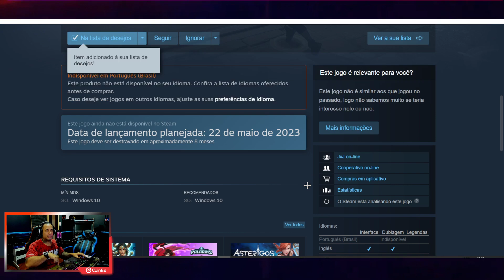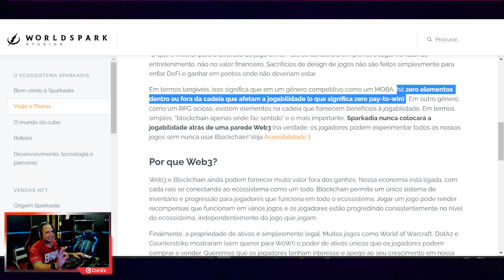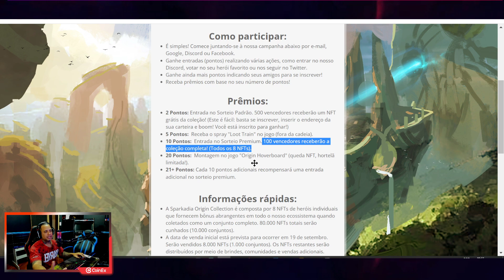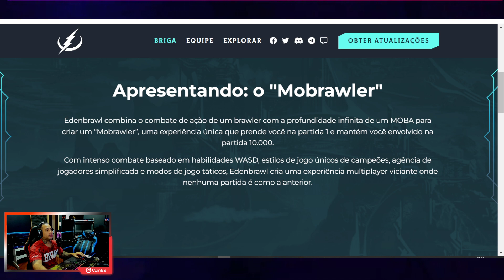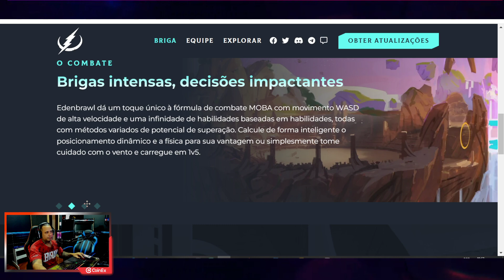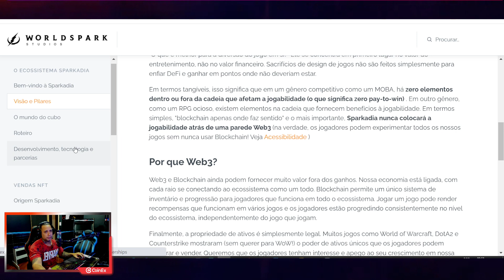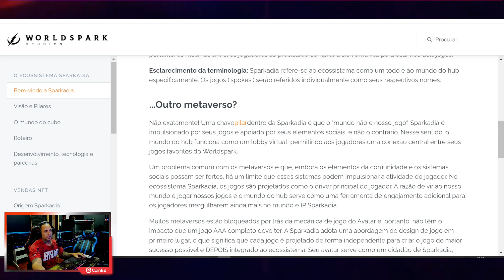SEM PAY TO WIN! ESSE MOBA NFT VAI BOMBAR - EDENBRAWL - CoinEx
Minhas Redes:
*Inst e Tik* @sallesrjj
*Roxinha* saiiesrj

(aqui acima esta o jogo e airdrop)